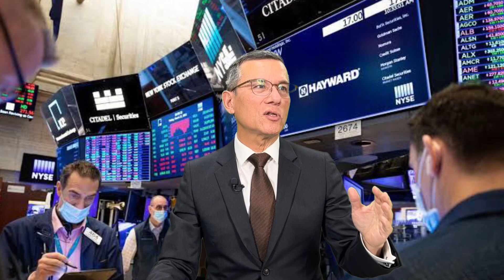《經緯點評》衝鋒陷陣 ? 拜登親赴亞洲主打新冷戰 David’s Show 2022/10/31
每周一到周五新西兰时间12:00   /美国西岸时间16:00  /美国东岸时间19:00  /北京时间07:00  /澳洲悉尼时间09:00  /吉隆坡时间07:00  /伦敦时间12:00  /台北时间07:00  /莫斯科时间02:00

⚠️未经著作权人事先书面同意，勿将内容用于商业播出。⚠️如有任何使用，必须事先取得著作权人书面同意